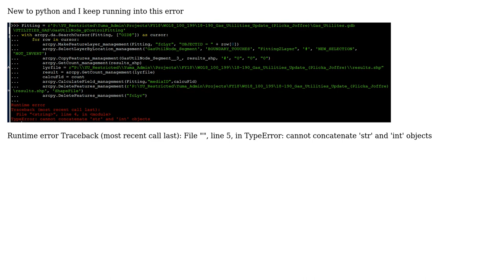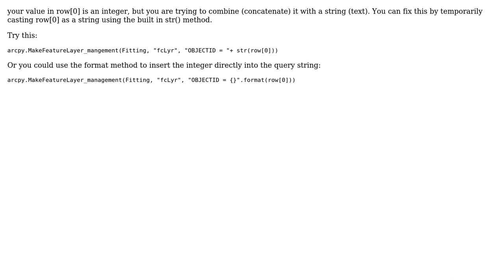GIS: Python Error TypeError: cannot concatenate 'str' and 'int' objects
With thanks & praise to God, and with thanks to the many people who have made this project possible! You are responsible for your own actions.